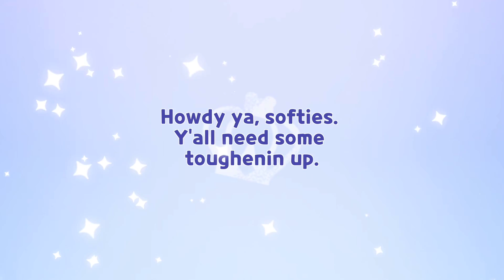Rye Cookie Gacha // Cookie Run